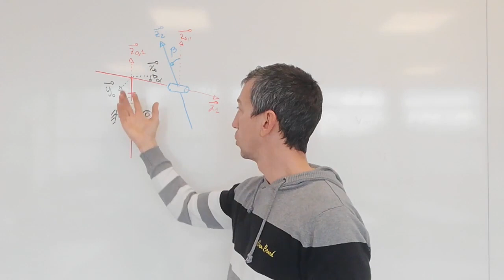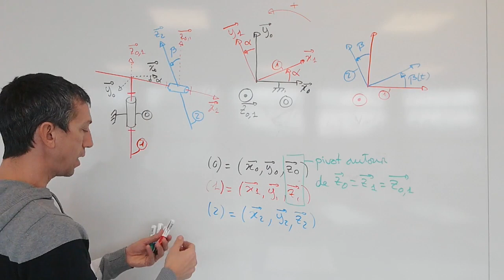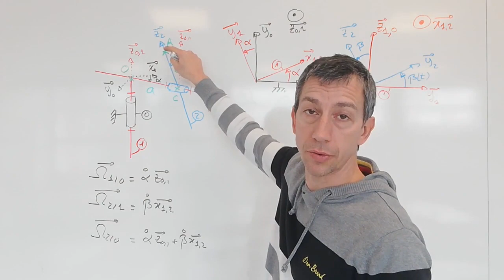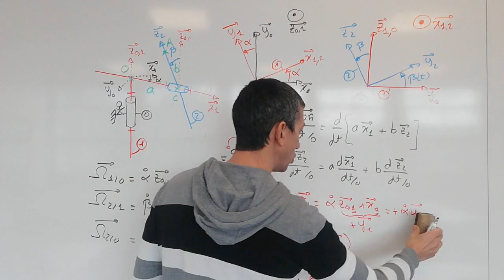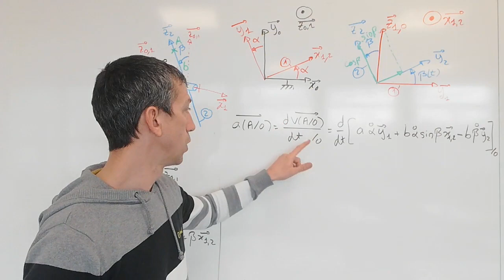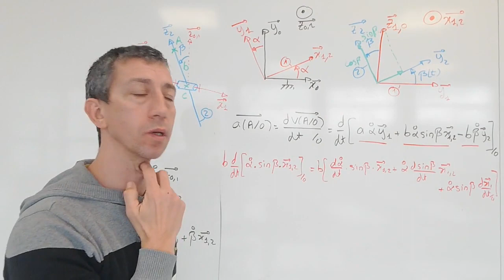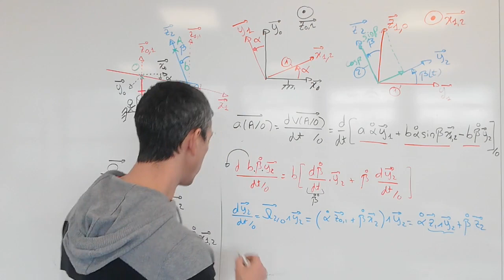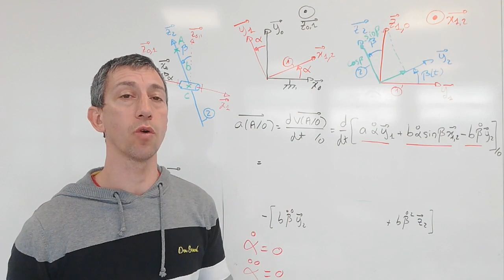S2 - dérivation vectorielle - éolienne